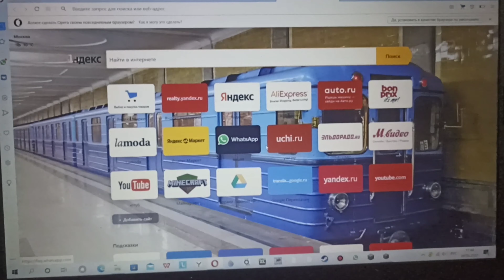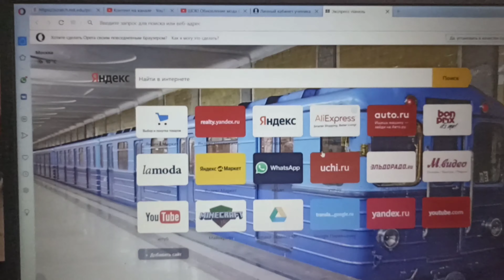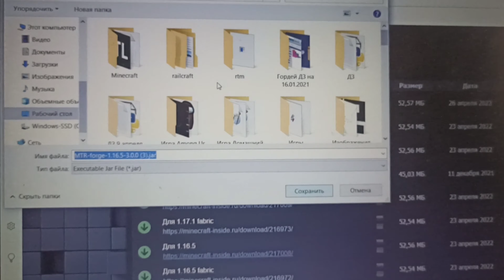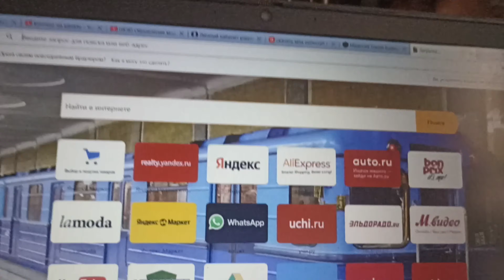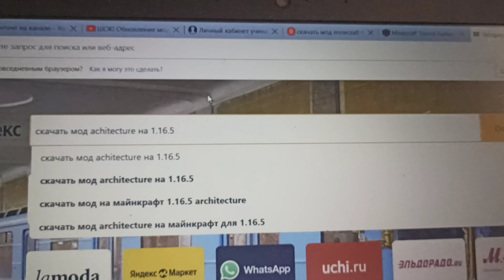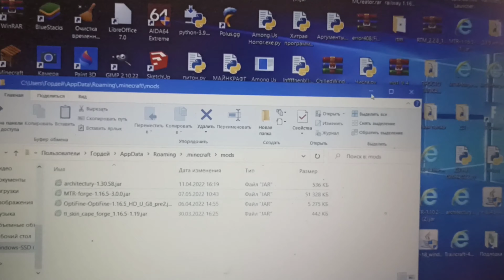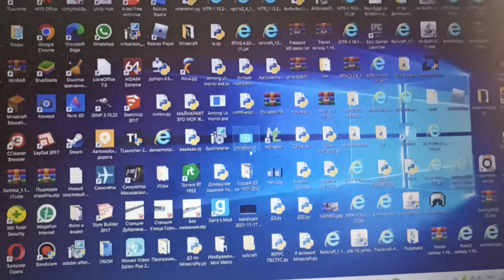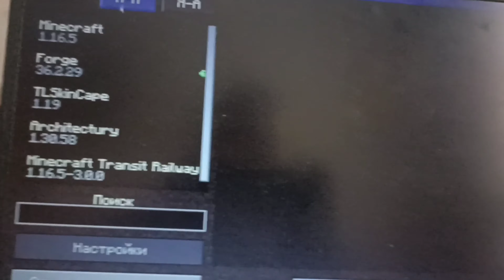Как скачать мод Minecraft Transit Railway на 1.16.5 (попросил SashaRom558)